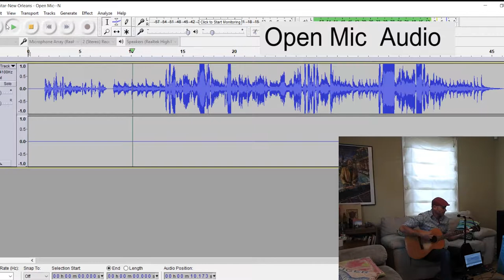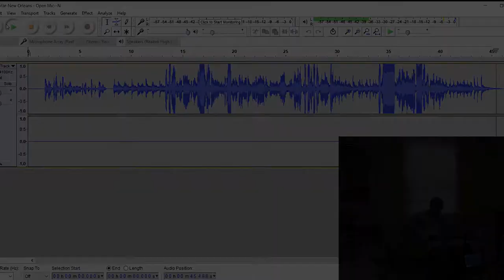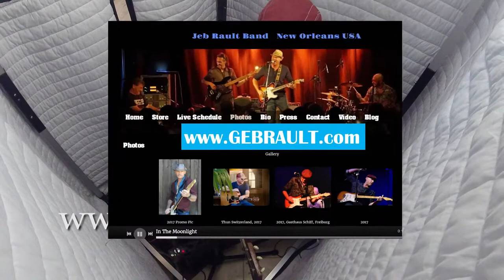Acoustic Guitar and Singing recording in Mobile Vocal Booth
New Orleans Pro musician Jeb Rault tests the mobile Acoustic Vocal Booth, AVB33, and VOMO portable vocal booth.

Jeb with his band is currently on tour in Europe. Were they have several shows in three countries.
Mobile Acoustic Vocal Booth AVB33, is a walk-in booth for audio recording that is collapsible and can be moved around and even taken on a plane ( as check –in. It is just an inch below the oversized and just a pound below the overweight!)
Originally designed for Voice Over actors, as vocal booth for home recording, AVB33 is a perfect solution for singers and musicians, especially if they are on a tour or travelling.
Acoustic Vocal booth designed to fit into the car trunk and can be assembled in 5 – 10 minutes.
AVB33 is the smallest size in the series.. We also have AVB63 for two artists and AVB66, that can  fit a small band or a drum set.
AVB series vocal booths allow you to make recording at home and give your audio engineer clean files for mixing. save you time and money everytime you use it.
For other products for Acoustic Room Treatments, Sound absorption and Soundproofing go
Creators of Producers Choice Acoustic Blankets, VOMO portable vocal booth, and many more acoustic treatments to optimize sound absorption.  Studios, Vocal professionals, Voiceover artists, Audio Engineers, and Home studios use our products everyday to control their sound environment.